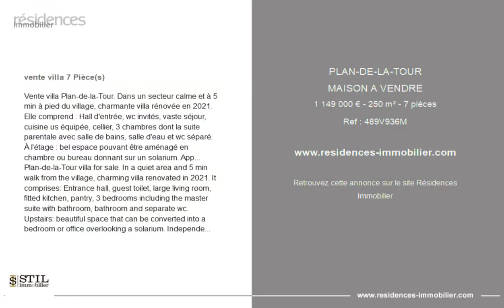PLAN-DE-LA-TOUR - MAISON A VENDRE - 1 149 000 € - 250 m² - 7 pièce(s)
Référence : 489V936M

Vente villa Plan-de-la-Tour. Dans un secteur calme et à 5 min à pied du village, charmante villa rénovée en 2021. Elle comprend : Hall d'entrée, wc invités, vaste séjour, cuisine us équipée, cellier, 3 chambres dont la suite parentale avec salle de bains, salle d'eau et wc séparé. À l'étage : bel espace pouvant être aménagé en chambre ou bureau donnant sur un solarium. Appartement 2 pièces indépendant : séjour, chambre, salle d'eau et wc. Garage et cave. Une piscine agrémente le jardin plat. A voir !

Plan-de-la-Tour villa for sale. In a quiet area and 5 min walk from the village, charming villa renovated in 2021. It comprises: Entrance hall, guest toilet, large living room, fitted kitchen, pantry, 3 bedrooms including the master suite with bathroom, bathroom and separate wc. Upstairs: beautiful space that can be converted into a bedroom or office overlooking a solarium. Independent 2-room apartment: living room, bedroom, shower room and wc. Garage and cellar. A swimming pool decorates the flat garden. To have !

Cette annonce vous est proposée par l'agence STIL IMMOBILIER

|2830989|